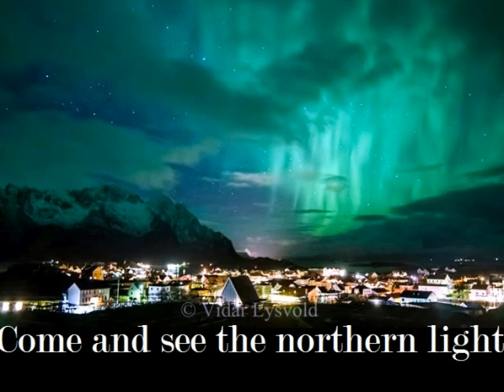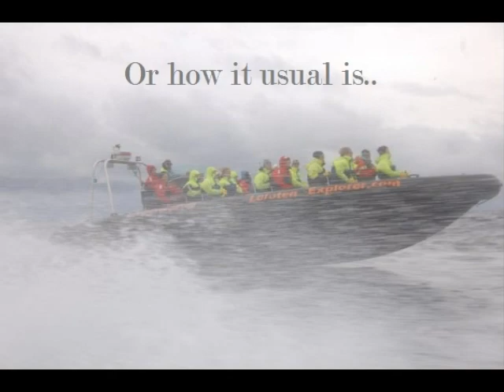Lofoten Islands Photostory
This is a Photostory about Lofoten, just ask if you have questions about the pictures or about Lofoten.
Moust of the photos is taken by Vidar Lysvold